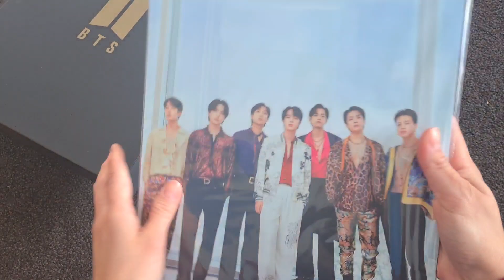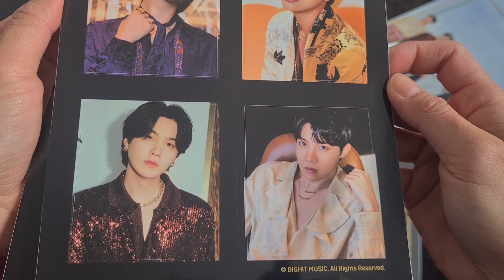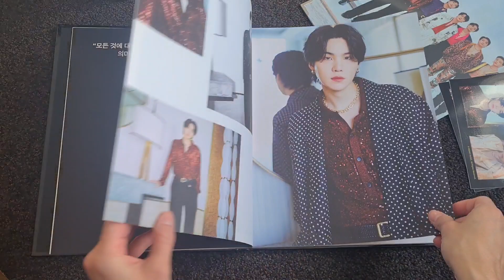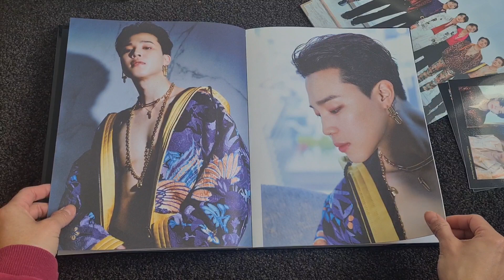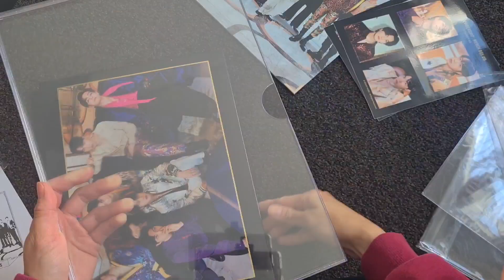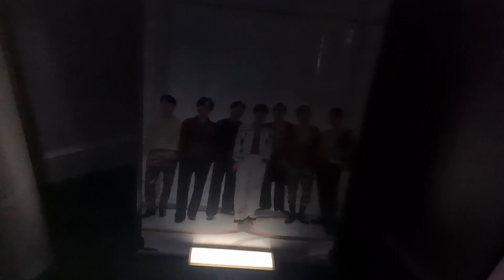BTS Merch Box #8 Unboxing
From: Weverse Shop

BTS - Quotation Mark _ PIANO Cover by Pianella Piano